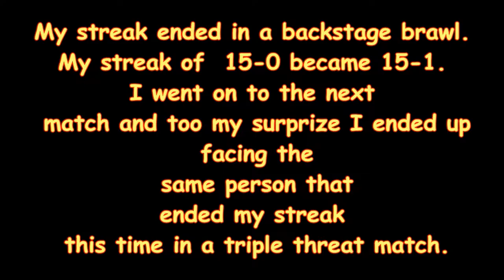WWE 2K16 My Streak ends and I get payback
It was fun while it last it. Backstage brawl was always a risky match for me and my winning streak ended there. It was funny that the person picked Lil Miss Bliss to defeat me too.